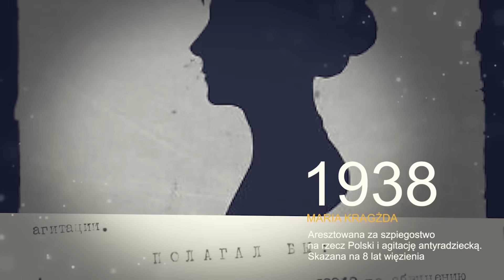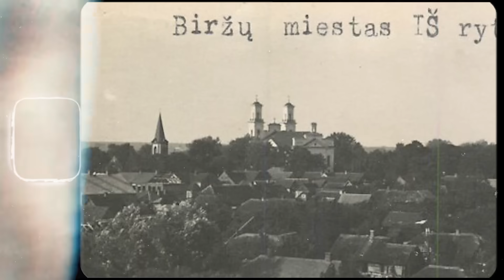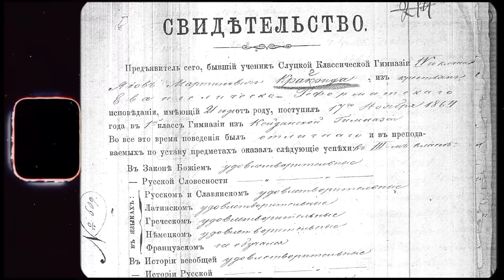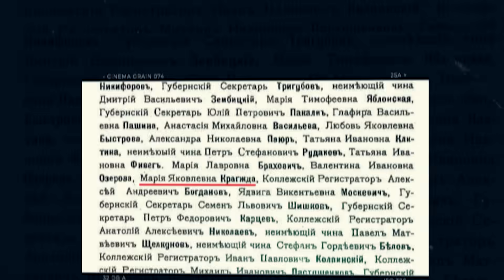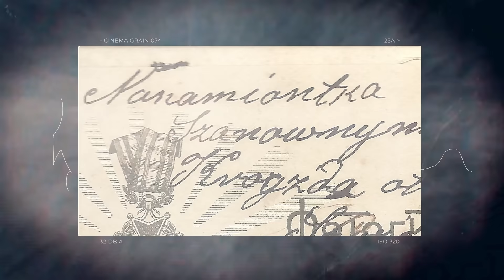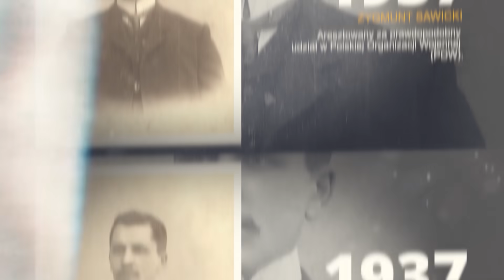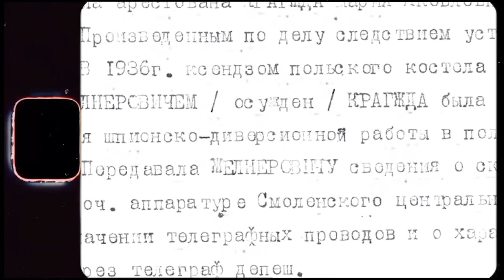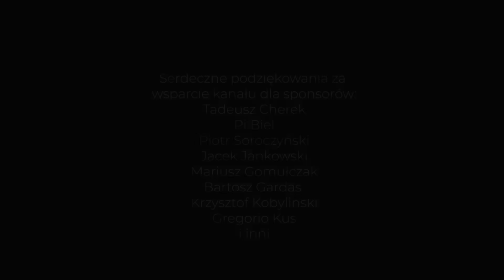Historia Rosjanina. ZSRR zniszczył moją rodzinę.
Możesz wesprzeć kanał kupując pocztówki i obrazy Leny

Serdecznie dziękujemy wszystkim naszym sponsorom na YouTube i Patronie, a w szczególności: Cezary R, Szymon Kamiński, Zapaśnik Stali Kraśnik, Michal Kot, Piotr Soroczyński, Limon, Daniel Chabowski i inny.